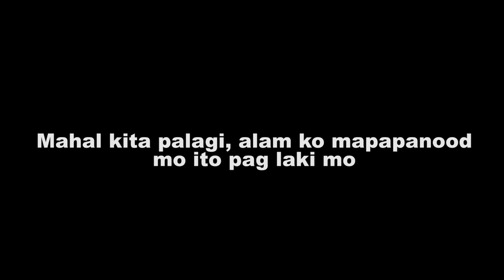BALING PAA HINILOT // WATCH TIL THE END NAKAKAIYAK SINABI NI KUYA JAYTV